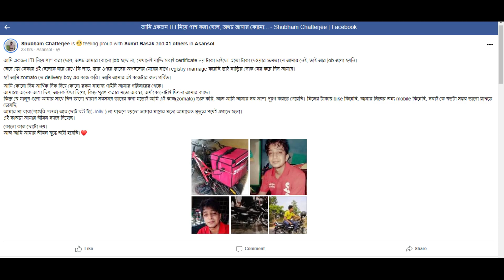Shubham Chatterjee একজন অতিসাধারনের জীবন যুদ্ধে লড়াই করে জিতে যাবার গল্প | পৃথিবীতে কোনো কাজই ছোট নয়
"এপৃথিবীতে কোনো কাজই যে ছোট নয়" - তার সাক্ষী হয়ে থাকবে স্ক্রীনের এই ভিডিওটা।
আপনার উন্নত মানসিকতার কুর্নিশ জানাই,আগামীর জন্য অনেকটা শুভকামনা রইলো❤️🌼

তোমাকে দেখে একটা ছেলে জীবনে জেতার ভরসা পায়
তোমার এই লড়াইকে কুর্নিশ জানাই শুভম